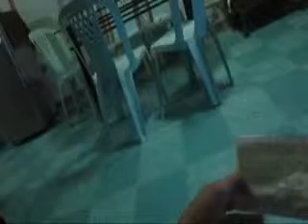BLOOPERS II ng EDUKASYON